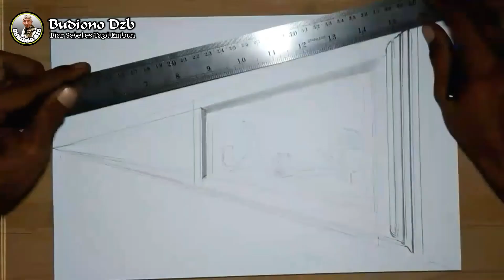IDE KREATIF membuat bingkai foto || 3D trick art - arabic calligraphy